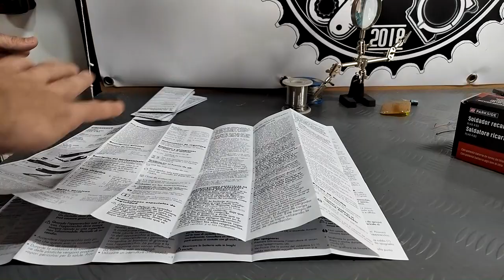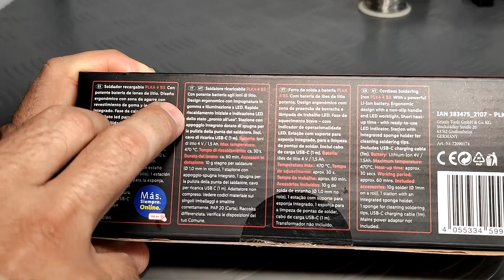Saldatore Ricaricabile SENZA FILI per piccoli lavoretti - PARKSIDE PLKA 4 B3 - Modello 2022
Questo piccolo saldatore mi è piaciuto parecchio, utilissimo per piccoli lavoretti anche prolungati.

LINK UTILI:
AMAZON PERFK
AMAZON MILAGETO
AMAZON HOMEGARDEN

Saldatore ricaricabile Parkside 12.99 €
CARATTERISTICHE
    Stazione con appoggio integrato dotato di spugna per la pulizia della punta del saldatore
    10 g stagno per saldature (Ø 1,0 mm in rotolo)
    Rapido riscaldamento iniziale
    Indicazione LED dello stato "pronto all‘uso"
    Batteria: ioni di litio 4 V / 1,5 Ah
    Max. temperatura: 470 °C

MENU' VIDEO:
00:00 - INTRO
02:03 - CARATTERISTICHE TECNICHE
03:58 - INFO ED ACCESSORI
08:30 - IL SALDATORE
11:38 - PROVE DI SALDATURA
18:14 - CONCLUSIONI

✅ ECCO UNA LISTA DI ARTICOLI CHE HO COMPRATO E TESTATO PERSONALMENTE DIVISA PER CATEGORIE

🎥 GOPRO HERO 8 BLACK
🎤 Microfono lavalier RØDE SmartlavPlus
🎤 Adattatore RØDE SC3
🎥 HONOR 50